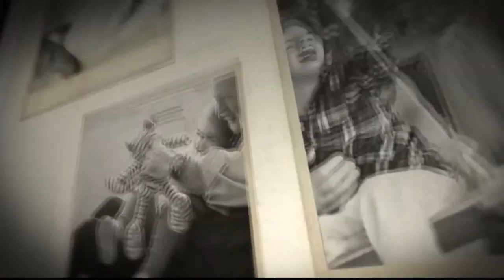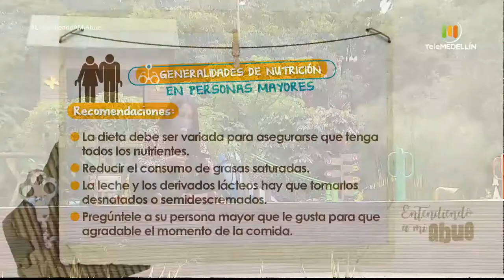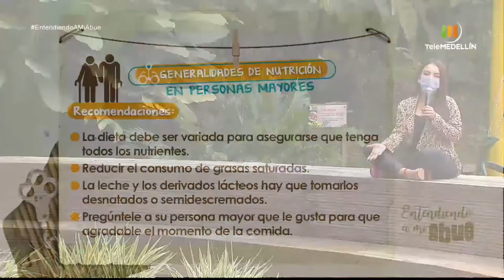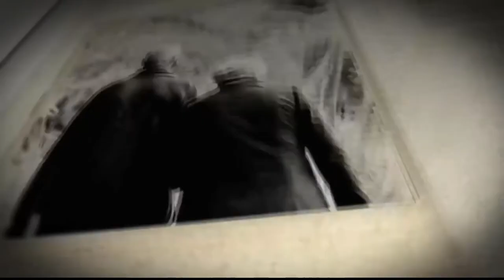Generalidades para una buena alimentación en personas mayores [Entendiendo a mi abue] Telemedellín